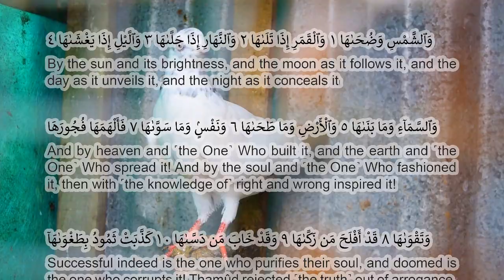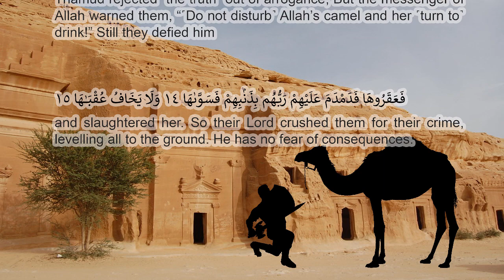Surah Al Shams with Arabic, English text and visuals by Mishary Rashid Alfasy (HD Audio)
Surah Al Shams with Arabic, English text and visuals by Mishary Rashid Alfasy. HD audio and appropriate visuals